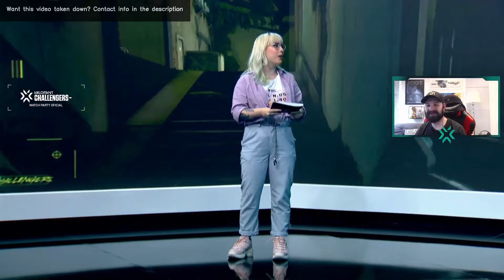GAU ENTREGA LOB - mch_AGG | VALORANT | kangzeira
Game: VALORANT
Curator: kangzeira
Broadcaster: mch_AGG